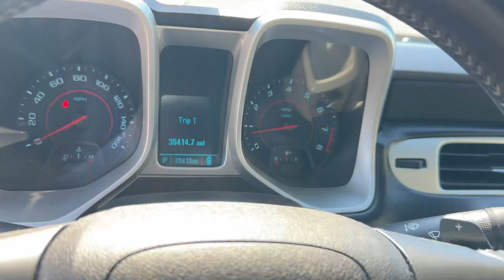2015 Chevrolet Camaro LT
Buckle up for a thrilling ride in this Maroon 2015 Chevrolet Camaro! With its sleek design and powerful 3.6L V6 engine, this beast is sure to turn heads as you cruise down the road. This car is not just fun, but safe too, with dual-stage frontal airbags, thorax side-impact airbags, and head curtain side-impact airbags to keep you protected. One owner and Carfax report available, so you can feel confident in your purchase. Step inside and you'll find a comfortable interior with single-zone air conditioning, a leather-wrapped steering wheel with mounted audio controls, and 6-way power adjustable seats for both the driver and front passenger. Let the 6-speaker audio system serenade you as you enjoy the drive. With a limited-slip differential and sport suspension, this Camaro hugs the curves like a pro. Don't miss out on the chance to own this exhilarating ride – come take it for a spin today!

WE HAVE FINANCING great rates with our partner Banks and Credit Unions!!! check out or great rates and extended terms to make your next vehicle affordable and within your budget. Please Check out our pre owned HAND PICKED, CUSTOM Inventory! with our  FREE!!! 4500 MILES OR 90 DAYS LIMITED POWERTRAIN WARRANTY on most vehicles (Ask for details and extended warranties we have availability.)